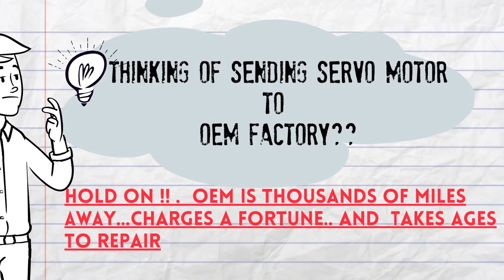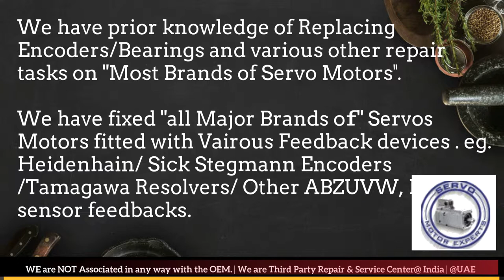AEG Modicon Arab GCC Servo Motor Drive Encoder Align Resolver Adjust Repair UAE Oman Kuwait Qatar